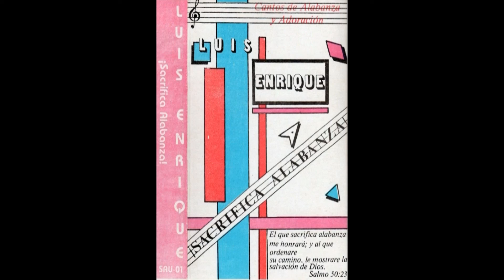07 - Solo tú eres digno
Sacrifica Alabanza · Luis Enrique Espinosa

Letra
Solo tú eres digno;
solo tú eres santo.
Tú eres hermoso
y maravilloso.

Derrama tu Espíritu;
que tu luz ya brille en mí;
que tu gloria llene
ahora mismo este lugar.